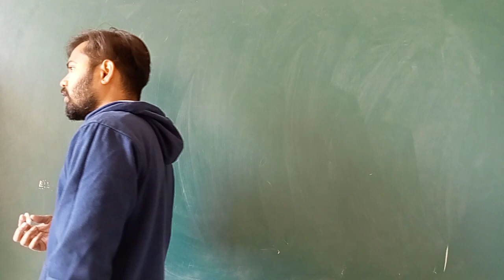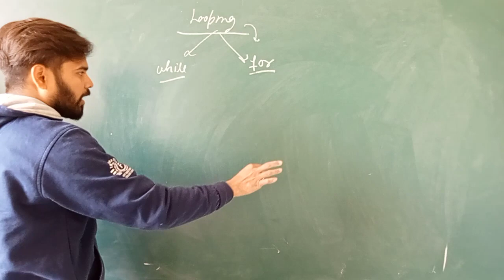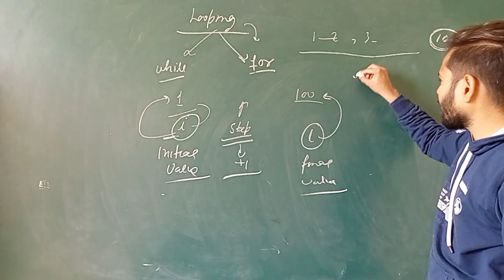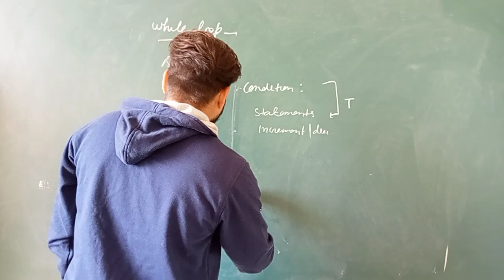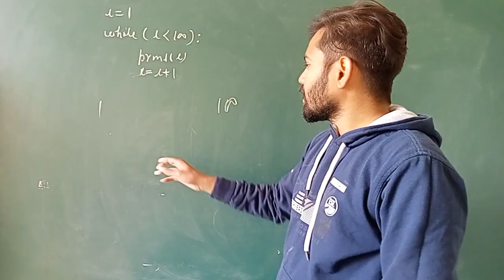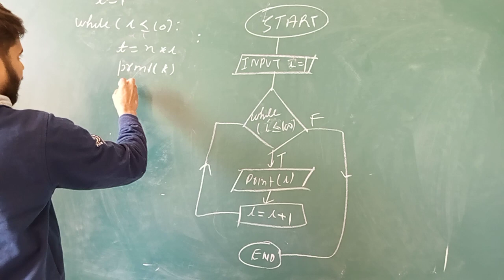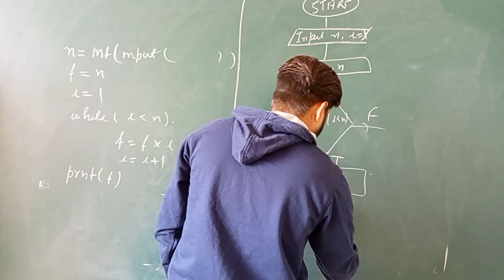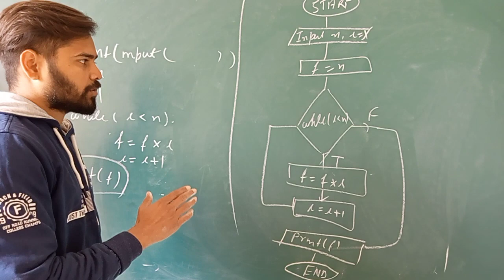Class 11 UT Revision Flow of Control With Flow Chart